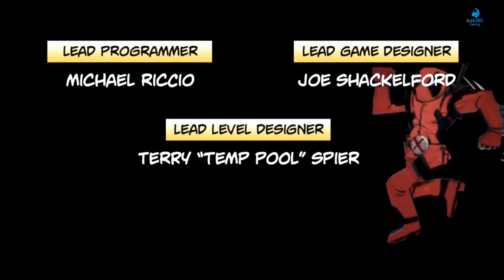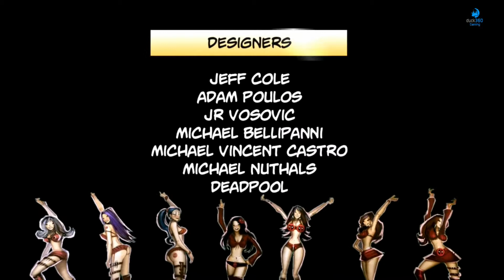Deadpool PS4 Ending HD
Deadpool Ending!